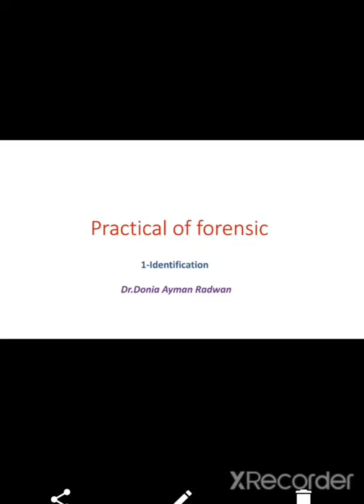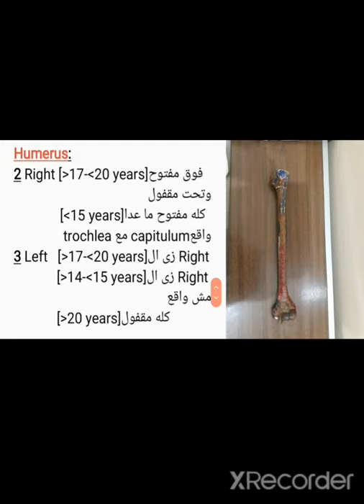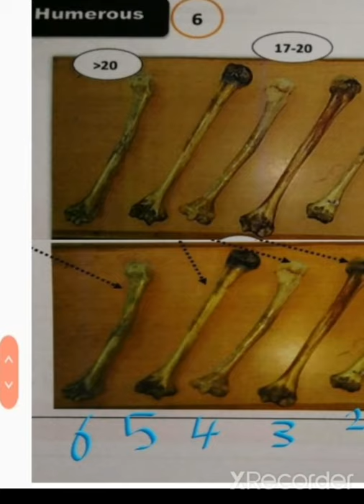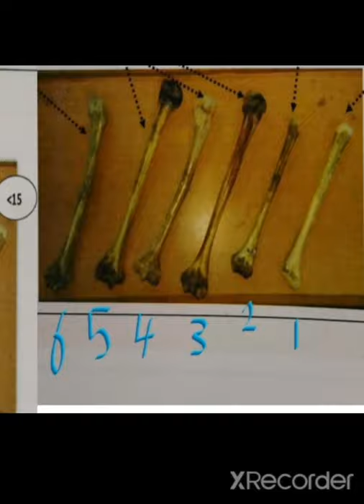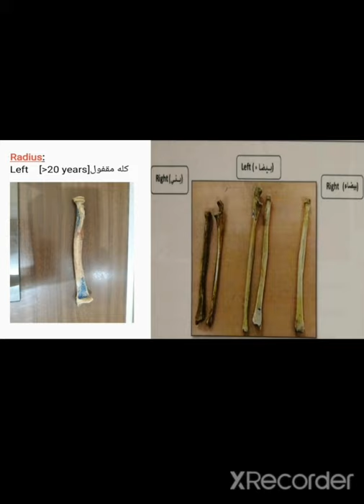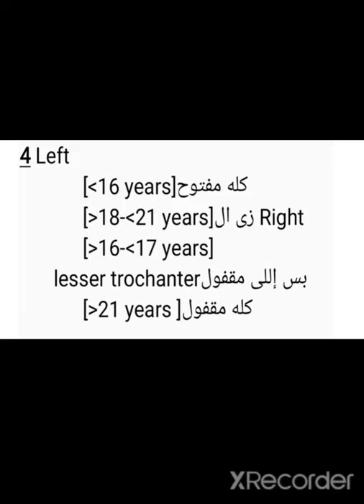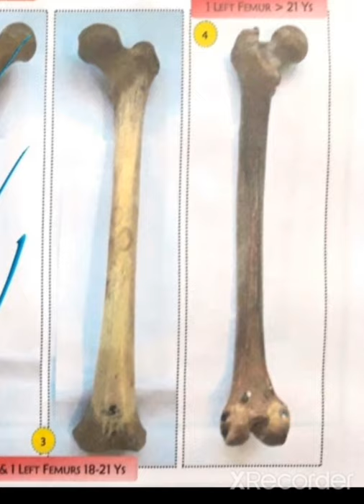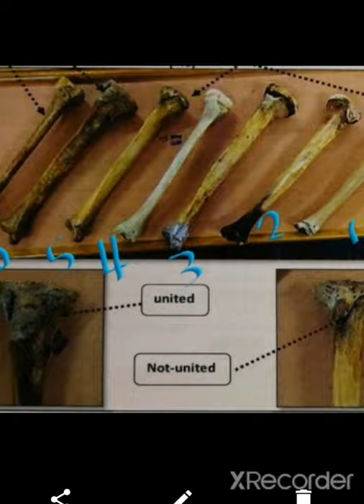Identification part2 عملى